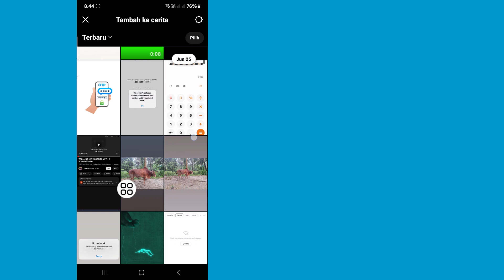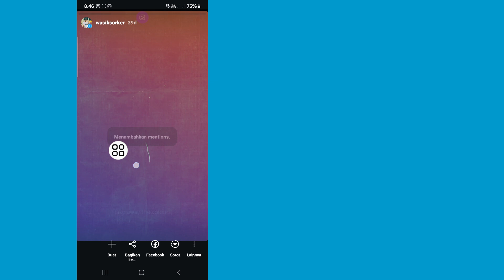Cara Mention Seseorang di Instagram Story (2024)। Sebutkan Seseorang di Kisah Instagram Anda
Hari ini di video ini saya akan menunjukkan kepada Anda Cara Mention Seseorang di Instagram Story. Tonton video ini dan pelajari cara menyebutkan seseorang di cerita Instagram tanpa menunjukkannya